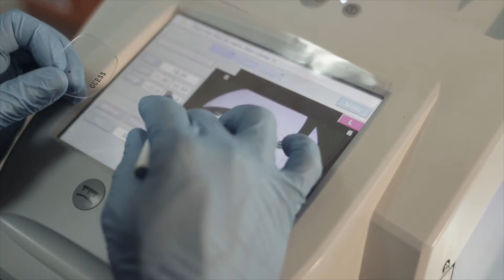Laboratorio Organización Santa Lucía